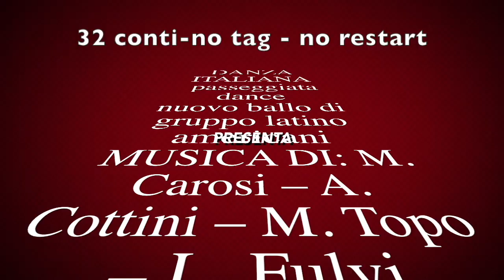DANZA ITALIANA - Passeggiata Dance 💚Balli di gruppo 💚Ballantino 💚Line dance - Baile en linea